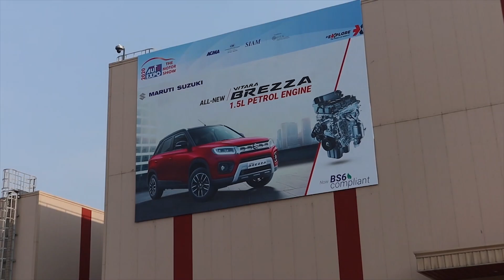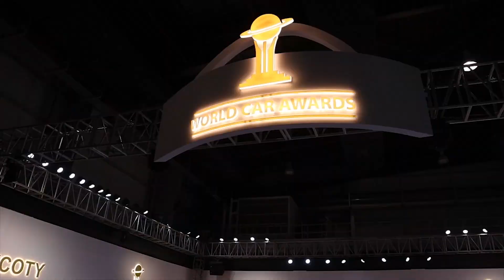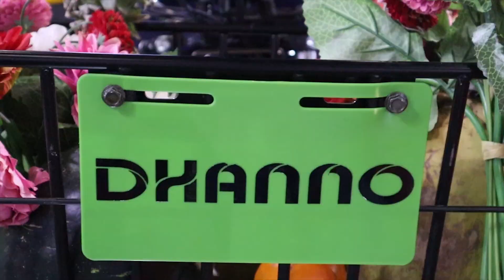Future Cars😍| Auto Expo 2020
AUTO EXPO 2020 - THE BIGGEST AUTO EXTRAVAGANZA

Asia’s largest motor show, the Auto Expo 2020 will be conducted between February 7 and February 12, 2020, at the India Expo Mart in Greater Noida, Uttar Pradesh.

Auto Expo is India's largest and most important motor show. The week-long show offers a peek into the world of new and upcoming cars, bikes, scooters and commercial vehicles in India.

Timings for GENERAL PUBLIC HOURS 11:00 AM - 8:00 PM

Ticket price for Auto Expo 2020

General Public :   Week Days :: Rs. 350, weekend :: Rs 475.
Business visitors :: Rs 750

Address: Knowledge Park II, Greater Noida, Uttar Pradesh 201310